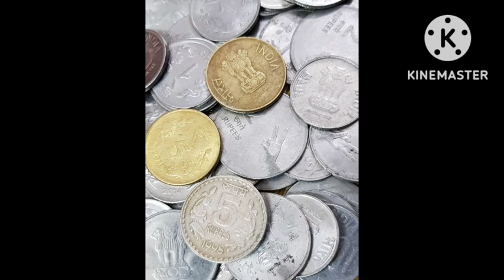குளிக்கும் நீரில் இதை கலந்து குளித்தால் செல்வம் உங்களை தேடி வரும் | Karthick | Divine route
Hi Everyone !! Welcome to Divine route youtube channel !! In this video I have given simple tantric method to attract money.To know more please watch this video..Enjoy the video...